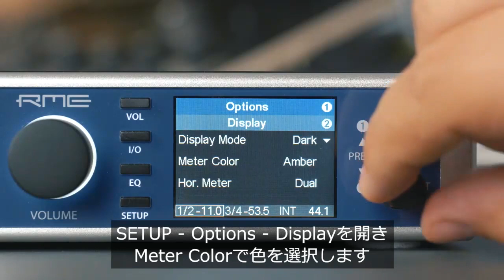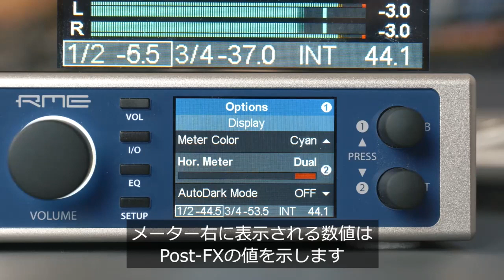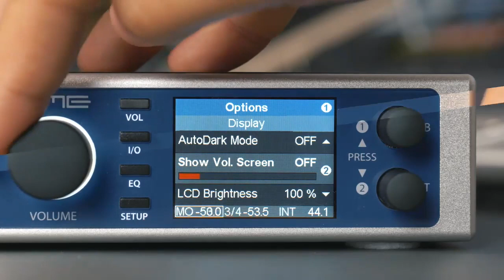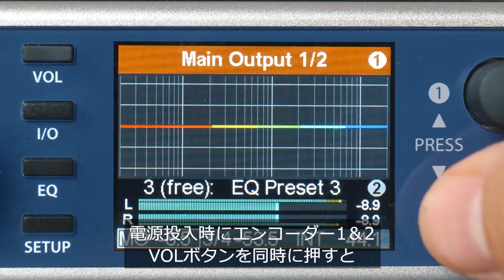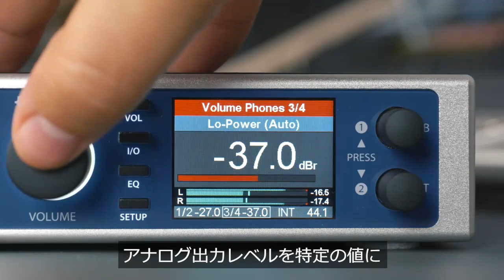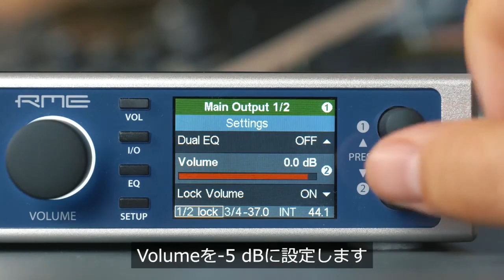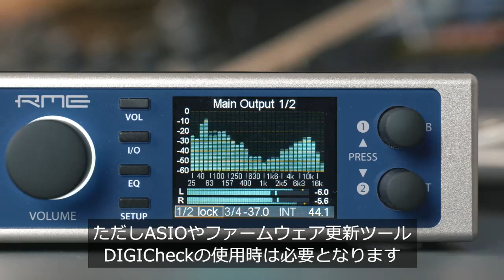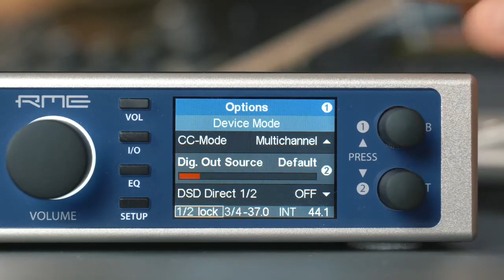RME ADI-2シリーズの強化された機能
RMEの開発理念に基づき、ADI-2シリーズはファームウェアの更新による機能の追加と改善をこれまで継続的に行ってきました。
この動画では、ADI-2シリーズに追加され強化された多くの新機能の中からいくつかをピックアップしてご紹介します。

* 一部の日本語字幕では2021年7月時点の最新ファームウェアでのメニュー表記を記載しているため、ビデオのメニューと異なる場合があります。

RMEの新たなリファレンスとして誕生したADI-2 Proは、最大サンプルレート768kHzならびにDSDの再生／録音にも対応した超高精度AD/DAコンバーターであるだけでなく、USB DAC、USBオーディオ・インターフェイス、さらにハイエンドなヘッドフォン・アンプとしても今までにない品質で提供するためにデザインされました。その限りなく透明な音質と独自のユーザー・インターフェイスにより、スタジオや音響測定などのプロフェッショナルな現場だけでなく、音楽愛好家にとっても究極のツールとしてお使いいただけます。

2016年にRMEがリリースした「ADI-2 Pro」は、個人でも手軽にPCM768kHz/DSD11.2MHzの録音・再生環境を作れ、他に類を見ないほどの低インピーダンス、高出力、SN比120dBというノイズ・フリーなヘッドフォン出力、ジッターを極限まで抑制し最高精度のクロックを提供するSteadyClockなど、数々の革新的な機能を搭載。以降、レコーディングの現場はもちろんのこと、スタジオでのマスタリングやヴァイナル・リッピング、そして自宅でのプリアンプ、ヘッドフォン・アンプとして、その無垢なサウンドと高い柔軟性を誇る接続性により、プロフェッショナルからホーム・ユースを問わずあらゆるシーンで高い評価を受け、世界中で数々の賞を受賞しました。

ADI-2 DACは、プロフェッショナル向けに搭載されたADI-2 Proの一部の機能を見直し、オーディオに初めて触れるというユーザーであっても使いやすいシンプルな操作性と最高の音質を両立した、最上位のDAC / ヘッドフォン・アンプとして誕生しました。

RME「SteadyClock FS」テクノロジーについてはこちら

RMEで愉しむオーディオ・リスニング：
RME製品をPCオーディオで使用される方のために、各種設定方法を以下に掲載しています。

【国内正規製品】について（並行輸入品についてのご注意）
以下のページにはシンタックスジャパンが輸入販売する製品の国内正規取扱店を掲載しています。以下の正規取扱販売店以外で購入された並行輸入品製品は製品保証対象外となります。並行輸入品などの海外仕様製品に関するトラブルは弊社では対応致しかねますので、ご購入の際には十分にご注意頂きますようお願い申し上げます。